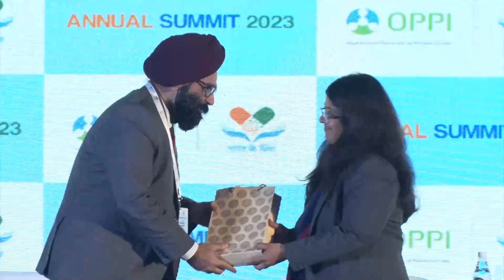Ms Supriya Devasthali - Keynote Address - OPPI Annual Summit 2023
Topic: Ease of Doing Business

Speaker:
Ms. Supriya Devasthali, Director, Department for Promotion of Industry and Internal Trade (DPIIT)